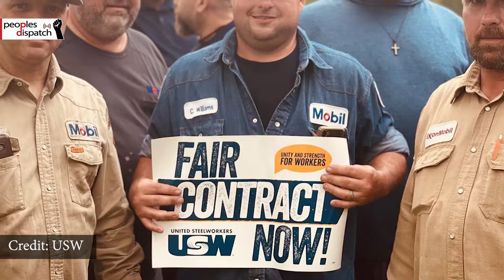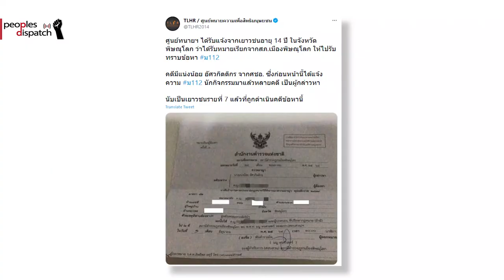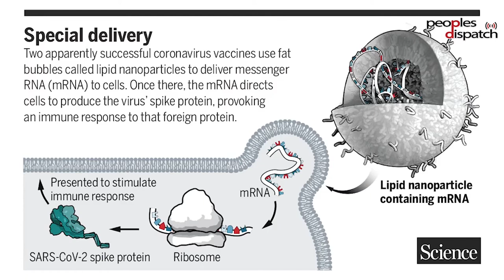Daily Round-up|Investigation confirms Ugandan forces shot unarmed people in November & other stories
In today’s episode of the Daily Round-up we take a look at the findings of a recent BBC investigation into state repression of protests that took place in Uganda in November 2020, the ongoing lockout of unionised workers at an ExxonMobil refinery in the US following failed contract negotiations, the prosecution of a 17 year old Thai activist under the country’s royal defamation laws, and the revised proposal submitted by 62 countries to the WTO for temporary patent waiver on Covid-19 vaccines and medical products.